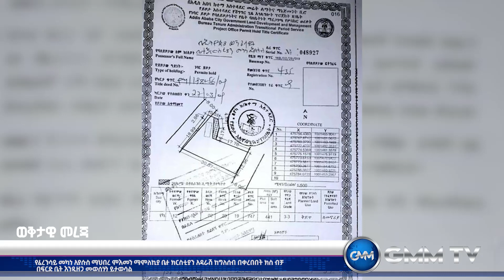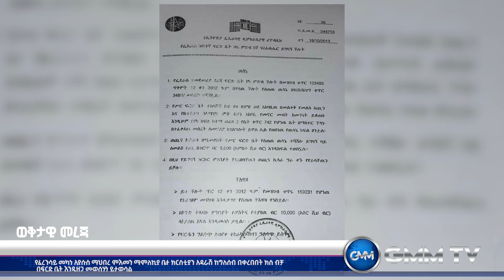GMM TV International : ጂ.ኤም.ኤም ( ዓለም አቀፍ የተአምራት አገልግሎት ) ቴሌቪዥን